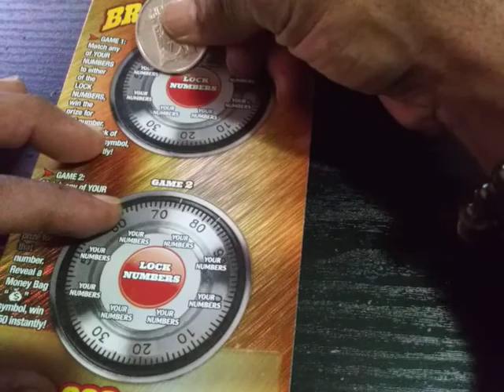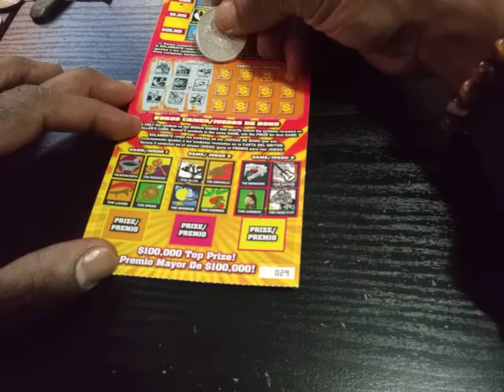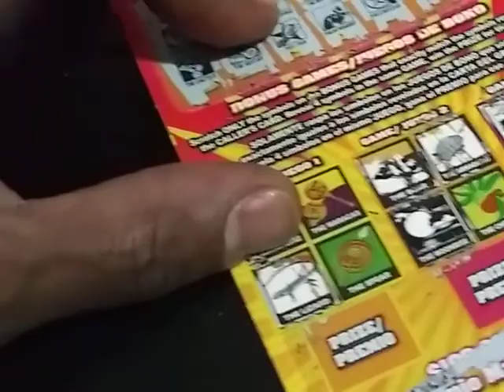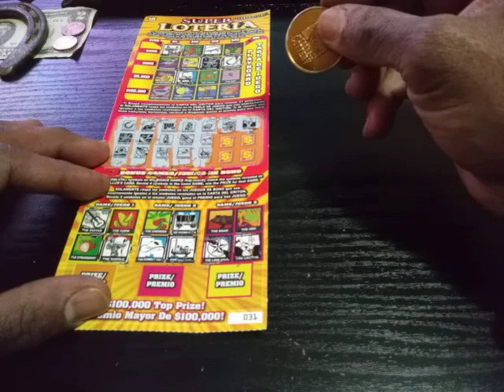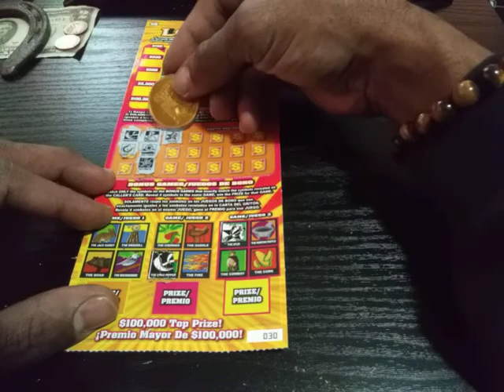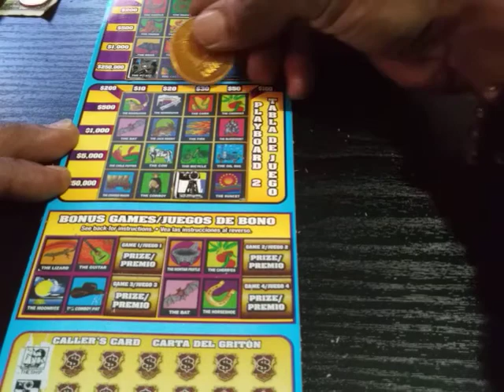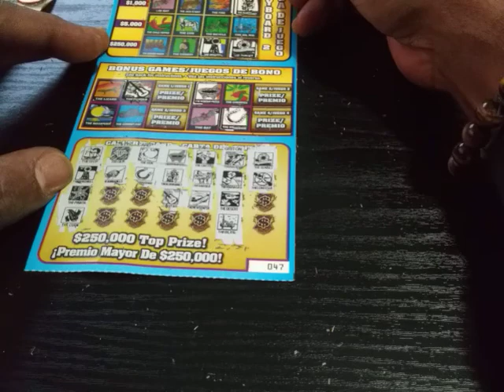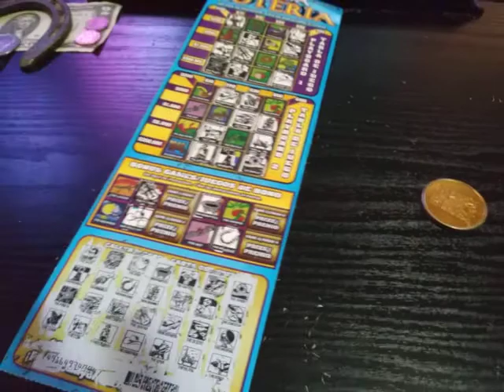Scratching The Dream🤗📣🔔📺💰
searching for that claimer